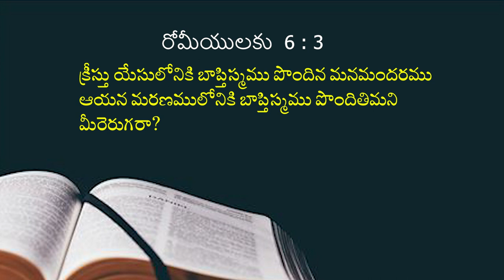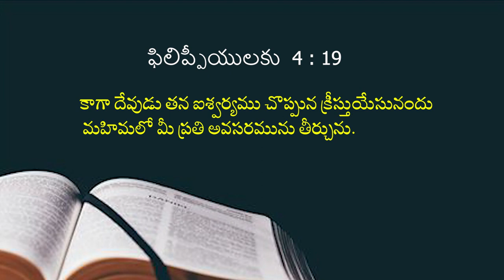22 08 2023 Bhavani kumari garu అంశం: సకలాశీర్వాదాల నిలయం.